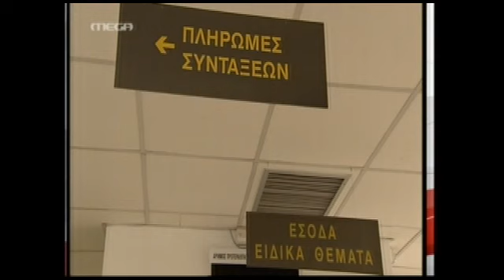NewsIt.gr: Νέο "μαχαίρι" στις συντάξεις